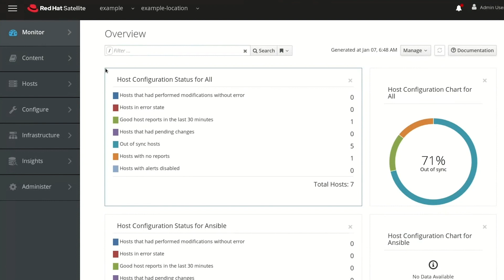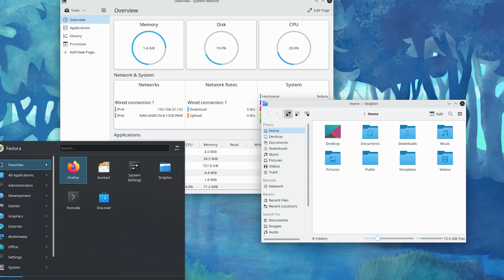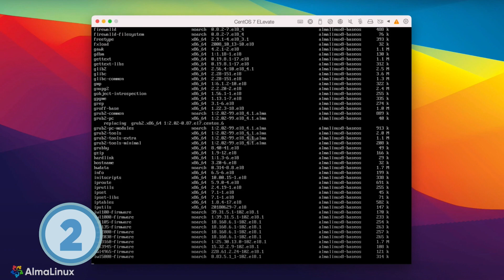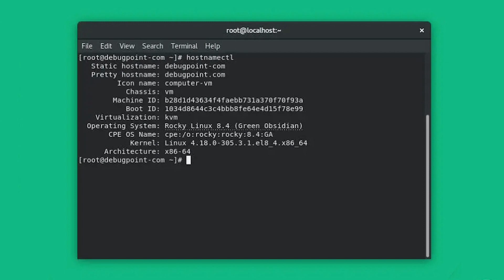Top 5 CentOS Replacement Options: Explore the Best Alternatives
Are you considering a CentOS replacement? Look no further than our comprehensive list of the top alternatives to CentOS. We take a deep dive into each option, discussing their features, benefits, and performance. Whether you're looking for a web hosting solution or an enterprise-level platform, we have the answers you need. Interested in Top 5 CentOS Replacement Options?

EDITOR'S NOTE: This content was originally published July 2023 on TechRepublic. This information may be outdated depending on time of viewing.

Footage courtesy of Red Hat Enterprise Linux, Oracle Linux, Rocky Linux, AlmaLinux, CentOS, and Fedora.

➤ CHAPTERS
0:00 - Intro
0:45 - Number 5: Red Hat Enterprise Linux
1:23 - Number 4:  Fedora
2:03 - Number 3: Oracle Linux
2:47 - Number 2: AlmaLinux
3:18 - Number 1: Rocky Linux
4:03 - Visit our Website!

Written by: Ray Fernandez
Script adapted by: Mackenzie Fay
Hosted by: Mackenzie Fay
Edited by: Emmanuel Jordan